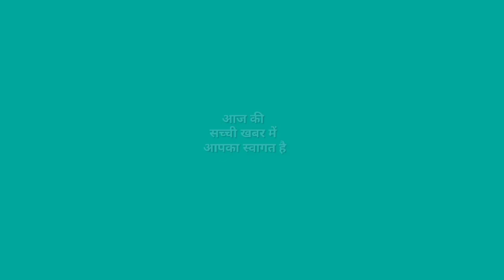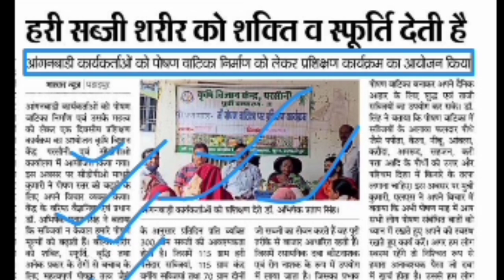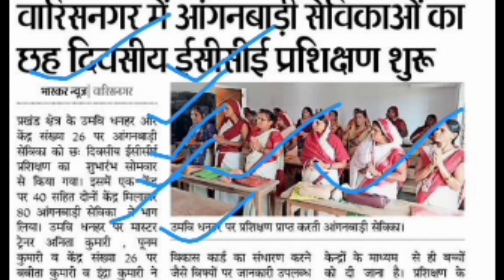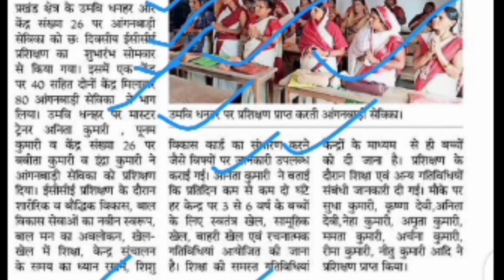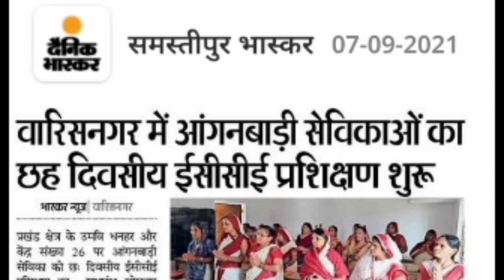राष्ट्रीय पोषण माह! सेविकाओं को ECCE तथा पोषण वाटिका कार्यक्रम के लिए दिया जा रहा है!प्रशिक्षण!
राष्ट्रीय पोषण माह! सेविकाओं को ECCE तथा पोषण वाटिका कार्यक्रम के लिए दिया जा रहा है!प्रशिक्षण!poshanwatika

आप सभी को वीडियो पसंद आए तो👇👇👇👇

लाइक कीजिए 👍
कमेंट कीजिए...

Anganbari news
Anganwari anpration
Poshan Tracker
Poshahar vitran
Anganwari pmmvy
Anganwari mkuy
Poshan Tracker tikakaran
Bihar anganwari